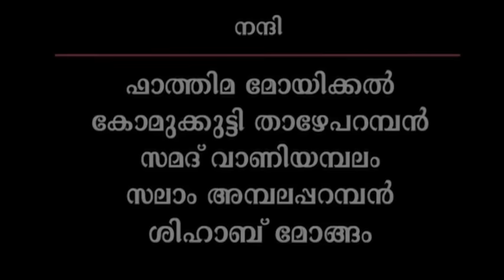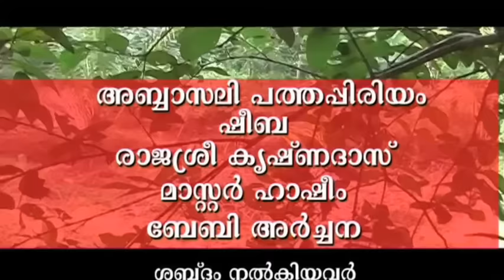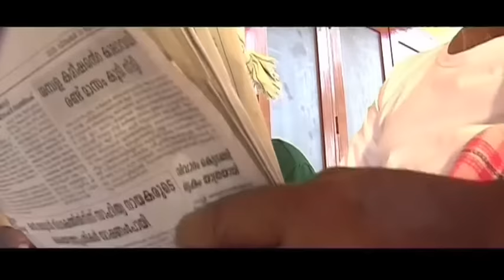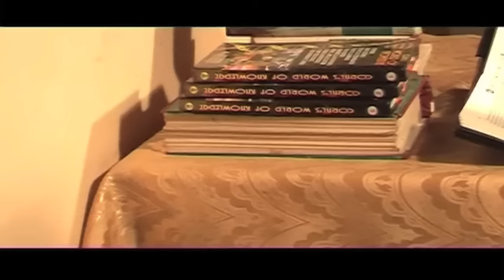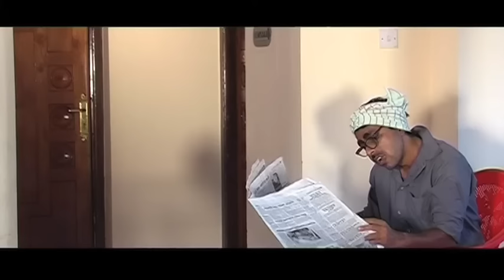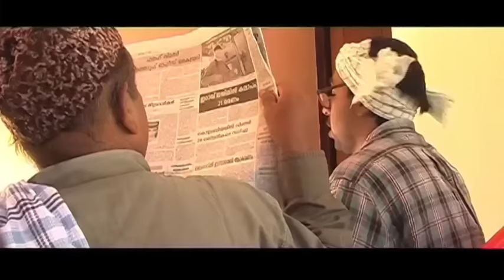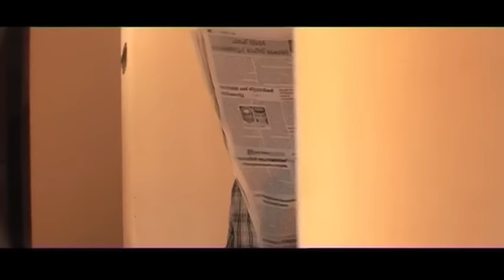കുടുംബകലഹം നൂറാം ദിവസം│Kudumbakalaham Nooram Divasam│Full Movie│Directed By: Salam Kodiyathur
കുടുംബകലഹം നൂറാം ദിവസം...Full Movie..Directed By  Salam Kodiyathurഹോം സിനിമ:...സംവിധാനം...സലാം കൊടിയത്തൂര്‍
Directed By...Salam Kodiyathur...(5th ഹോം സിനിമ)Full Movie
Super Comedy    Sidhik Kodiyathur